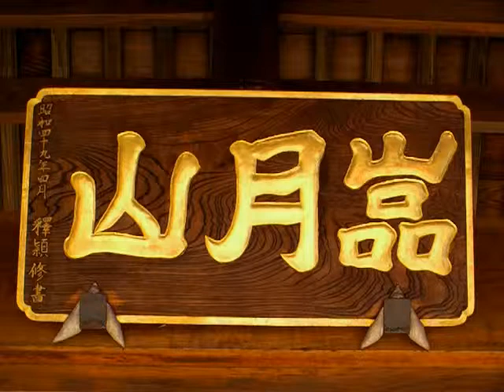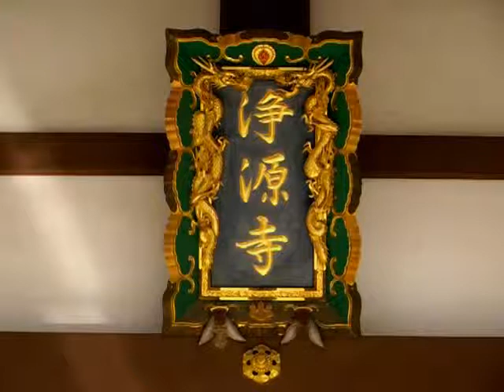【寺院】岩槻・淨源寺（埼玉）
岩槻にある浄土真宗の寺院。
ちょうど紅梅が見頃でした。
春にはしだれ桜も鑑賞できます。
[ロケ地]さいたま市岩槻区